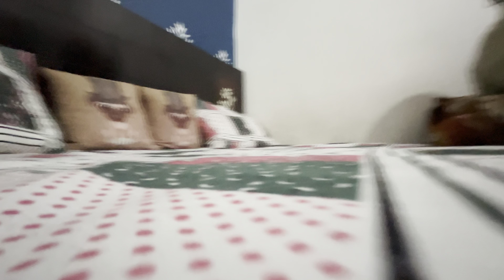Jack Gaya Aaj Ghumne 🤗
Jack gaya ghumne
jag ghumia song
jag ghumiya
jag ghumiya song
jag ghumiya thare jaisa na koi
jag ghoomeya song
titanic ko kaise nikala gaya
gta 5 oggy aur jack
titanic ko bachaya ja sakta tha
titanic ko kyon nahi nikala gaya
jag ghoomeya full song
titanic ko bahar kyu nahi nikala gaya
oggy and the cockroaches
yay time with honey bunny
jag ghoomeya lyrical song
sony yay cartoon new shows
sony yay honey bunny hindi
jack and jill

 Bhawna Chaudhary vlogs
From : Rewari ,Haryana (India )bhawnachaudharyvlogs